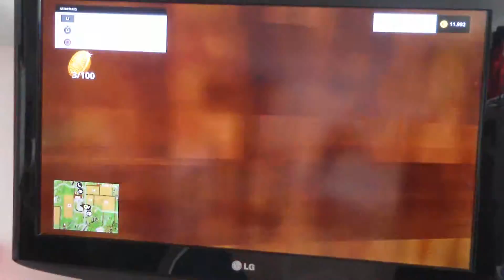farming Simulator 15 #1